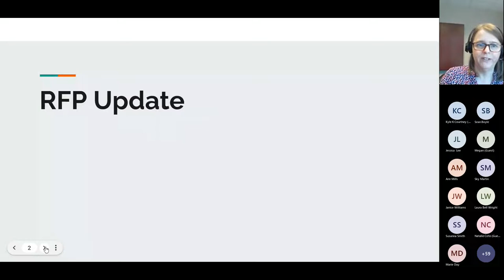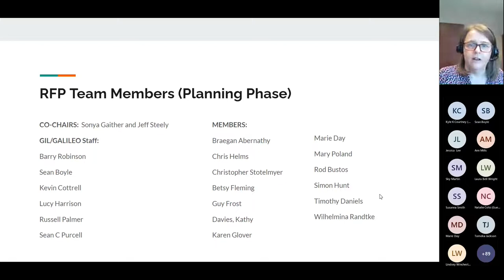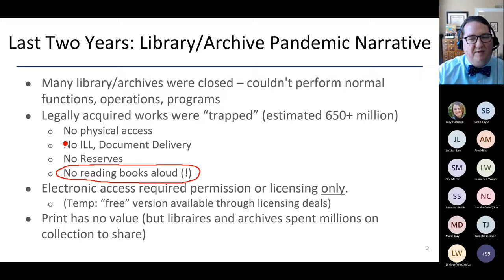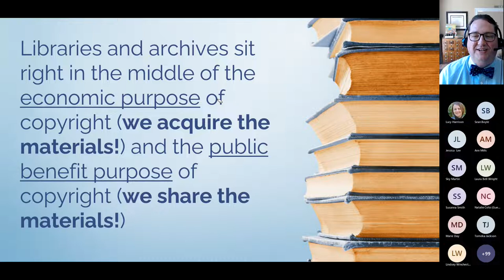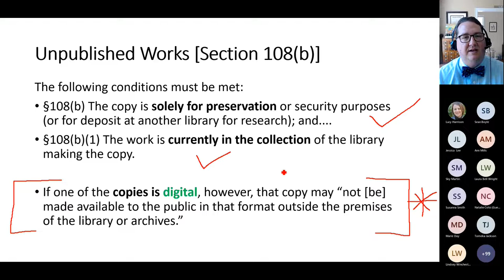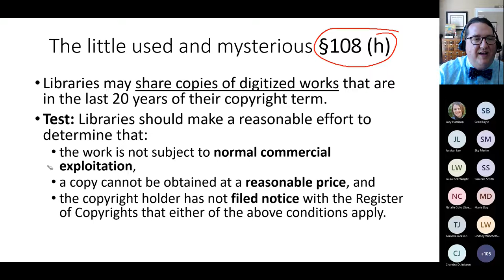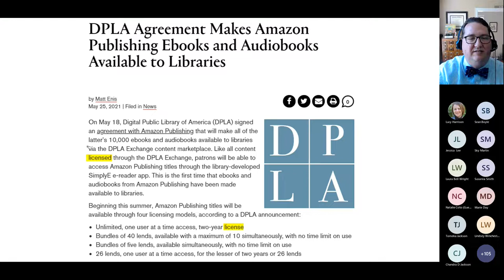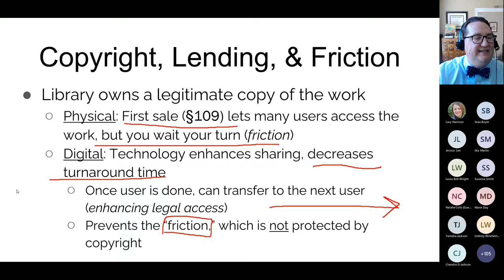2022 GUGM Keynote Address (and GIL update)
Lucy Harrison gives an RFP update, followed by keynote speaker Kyle Courtney, who discusses the legal landscape of library lending.